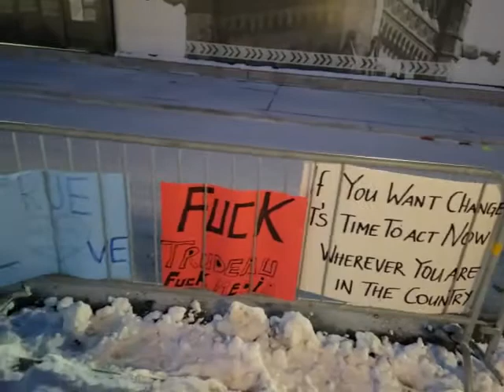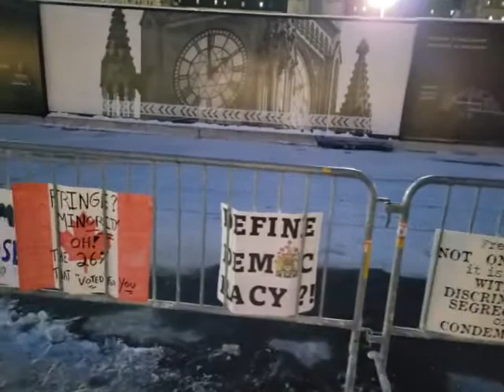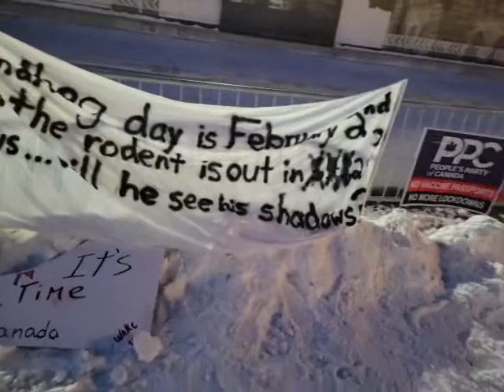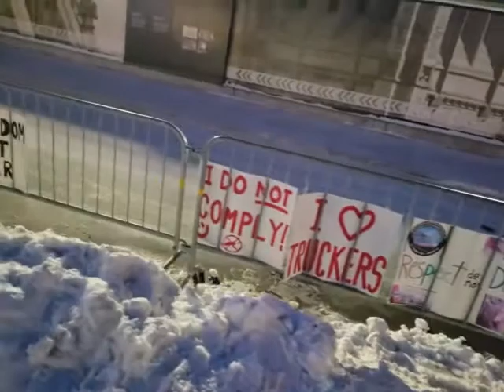Canada Leaves their Views for Trudeau